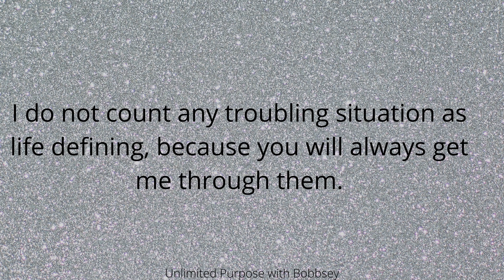MIDDAY PRAYER with Bobbsey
Hey Purposeiths!

Let’s connect!